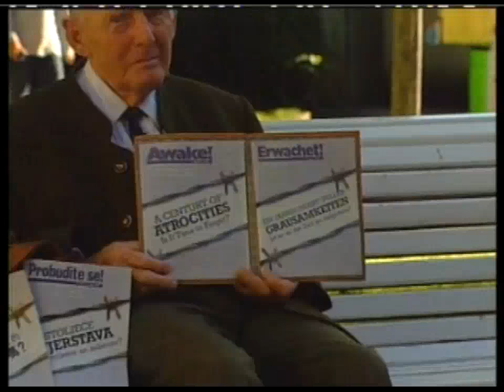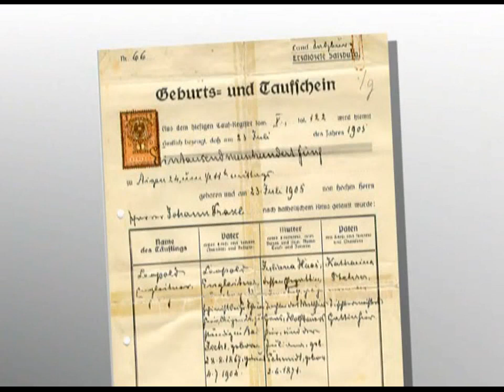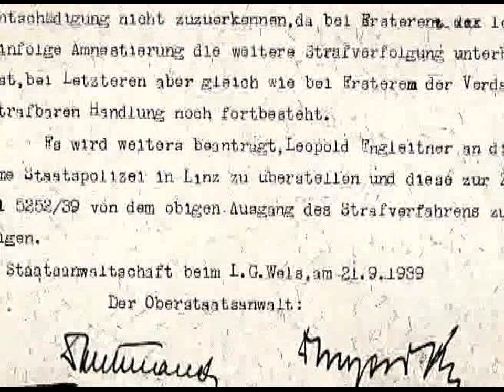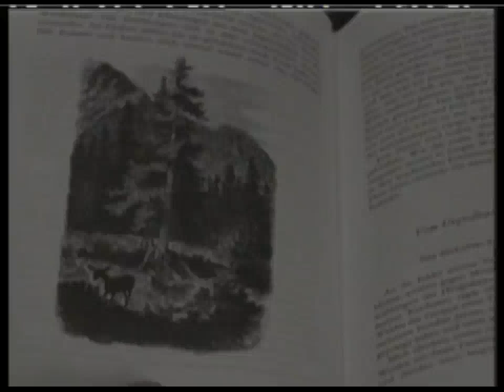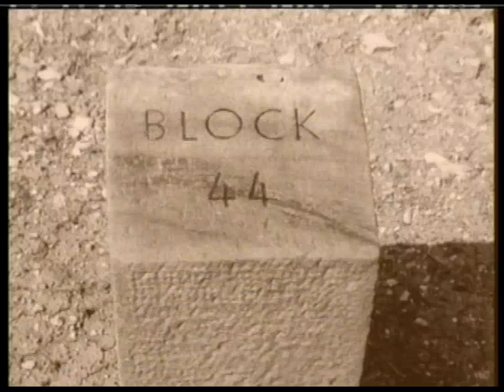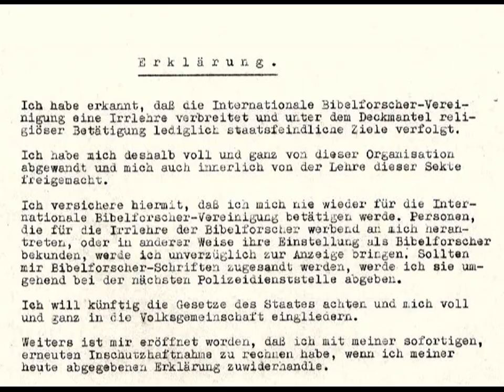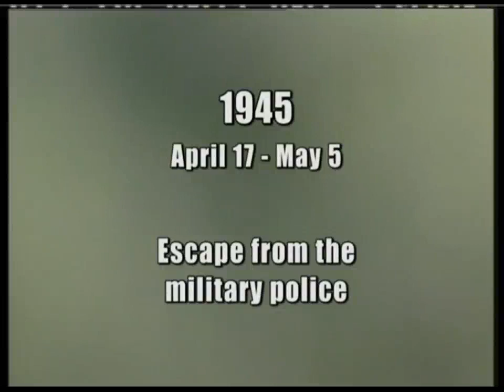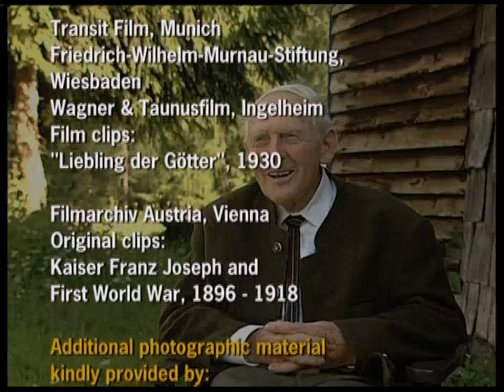Unbroken Will - The Extraordinary Courage of an Ordinary Man: The Story of Leopold Engleitner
This documentary film tells the remarkable life story of Leopold Engleitner. Engleitner was one of Jehovah's Witnesses and an Austrian conscientious objector who defied the Nazis during World War II.

The documentary explores Engleitner's journey, highlighting his unwavering refusal to serve in the German army and swear loyalty to Hitler. As a result of his pacifist beliefs, Engleitner faced persecution, imprisonment, and even the threat of execution.

"Unbroken Will" delves into the personal experiences and struggles of Engleitner, showing his unyielding determination to stand firm in his convictions and resist the pressures of Nazi ideology. The film sheds light on the immense courage and resilience displayed by Engleitner, who remained true to his principles even in the face of extreme adversity.

Directed by Bernhard Rammerstorfer, the documentary incorporates interviews with Engleitner himself, as well as those who knew him and were inspired by his story. Through these interviews and archival footage, viewers gain insight into the challenges Engleitner endured and the impact of his refusal to compromise his beliefs.

The film also explores broader themes of resistance, faith, and the power of conscience in the face of tyranny. Engleitner's story serves as a testament to the strength of the human spirit and the importance of standing up for what one believes in, even in the most difficult circumstances.

"Unbroken Will - The Extraordinary Courage of an Ordinary Man: The Story of Leopold Engleitner" provides a compelling and inspiring narrative that educates viewers about a lesser-known figure of World War II resistance, shining a light on the individual acts of courage and persistence that helped shape history.